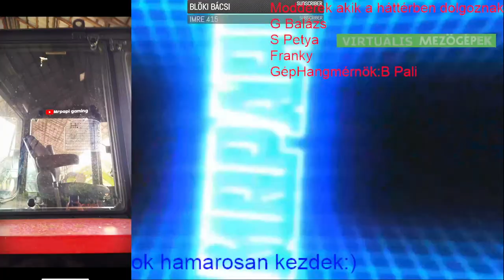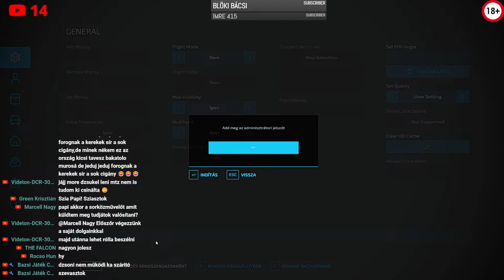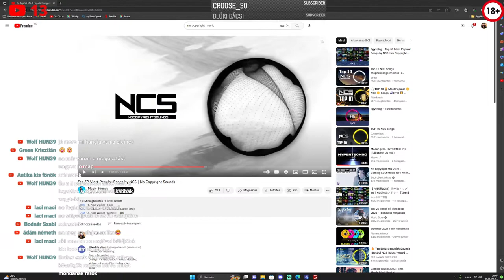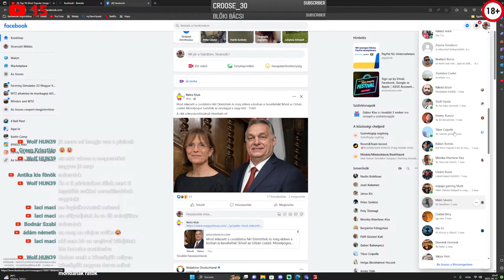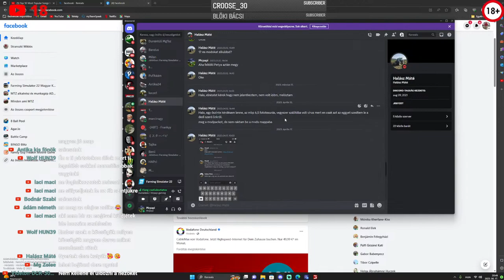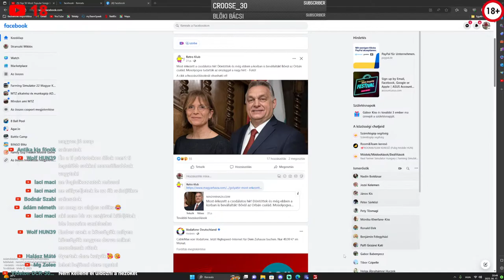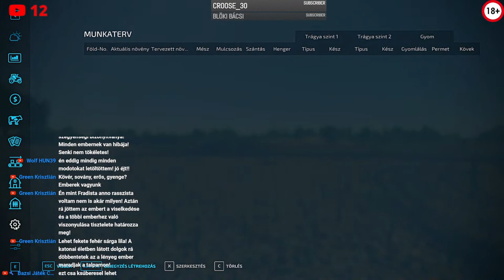FS22:Kárász map tesztek illetve Toth Vivien mtz